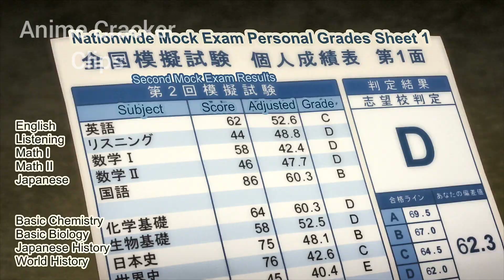Setsu Saves Yuuhi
Summoned To Another World For A Second Time Episode 5

Heya It's Anime Cracker Clips, on this channel i'll be posting clips from various anime I'm watching currently.